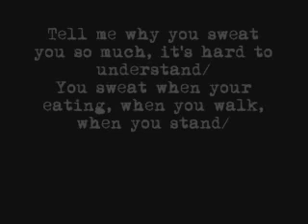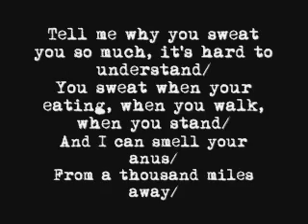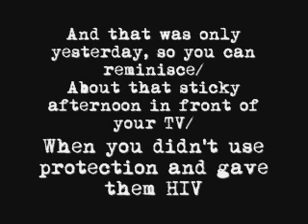Leo Vs. Andy - Battle Rap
The first instalment of a battle rap between Leo and Andy.